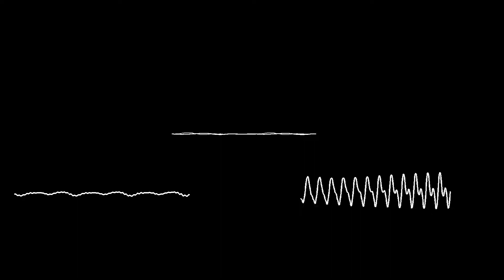LIPPENSTIFT - Trio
Johannes Kreidler
LIPPENSTIFT
A Vocal Essay

Ensemble PHØNIX16 / Timo Kreuser